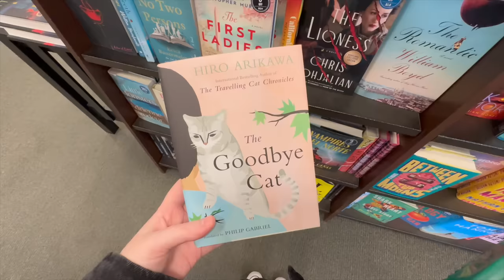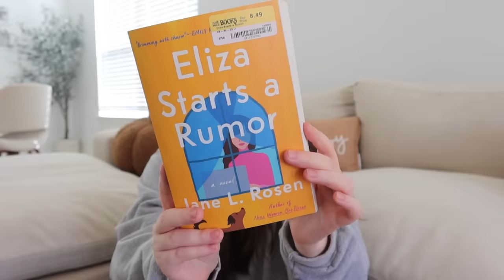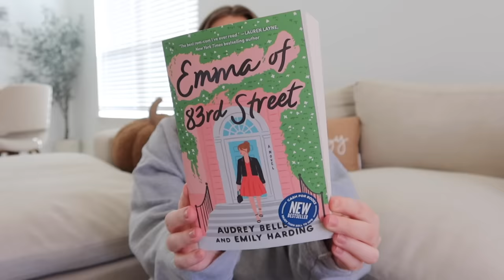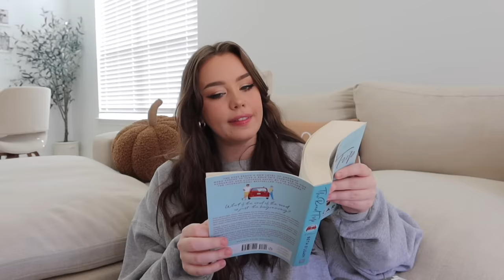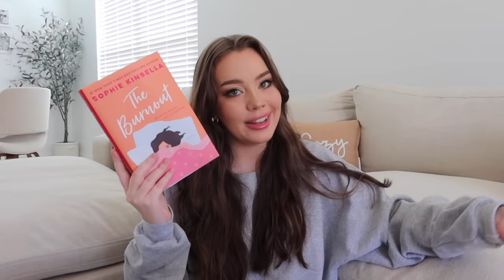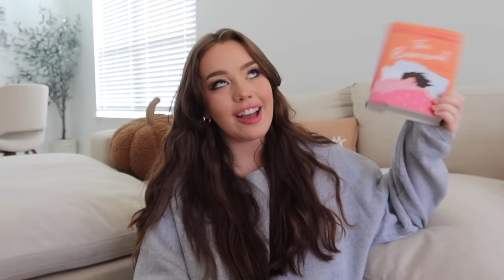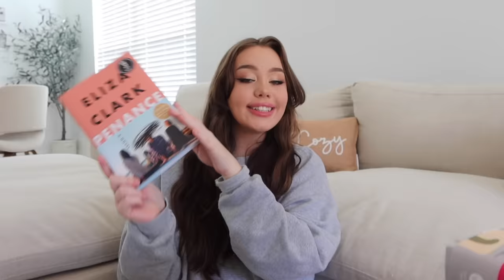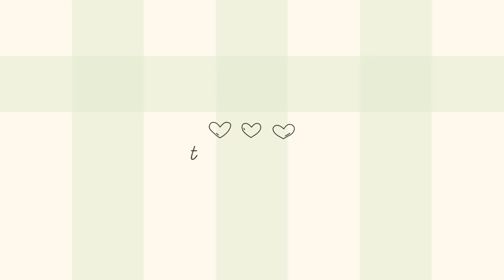come book shopping with me *huge new book haul!!*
hiiii besties!! I'm back with another cozy book shopping vlog + a huge stack of new books! Spot any faves? Let me know if you've read any of these and what you thought! xo

✿ I made an Amazon wishlist!!